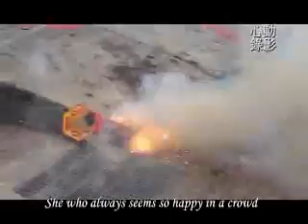怡君+宏偉@蓮品齋 素菜餐廳 結婚宴Wedding 擲扇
HeartBeat 心動結婚錄影  為您紀錄浪漫婚禮
攝影師:Jason張　結婚錄影  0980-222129